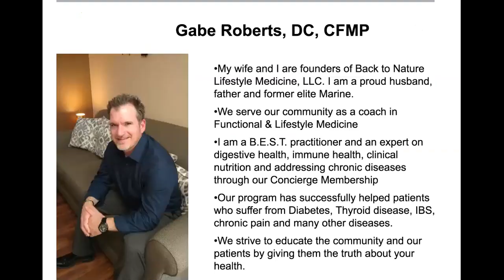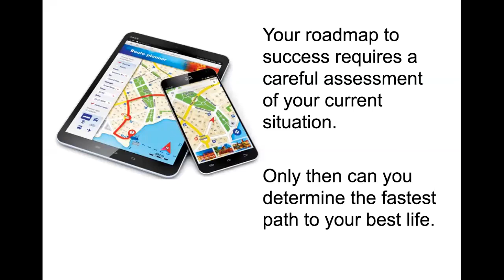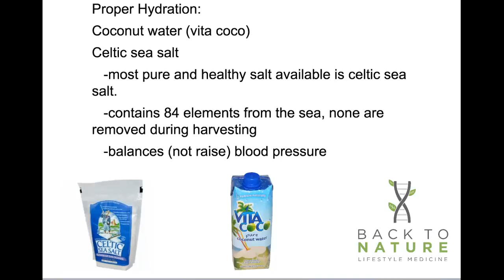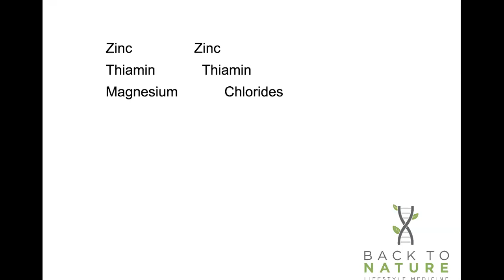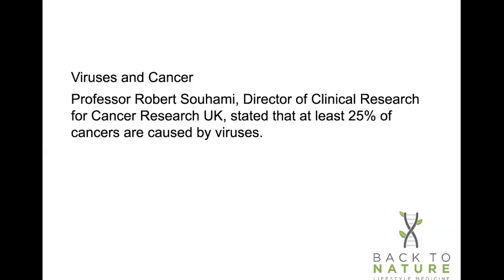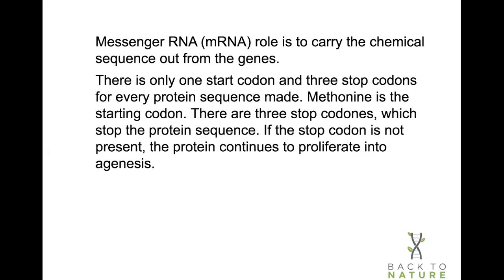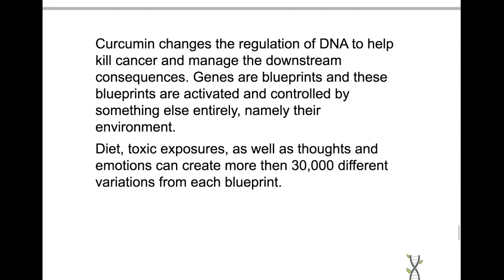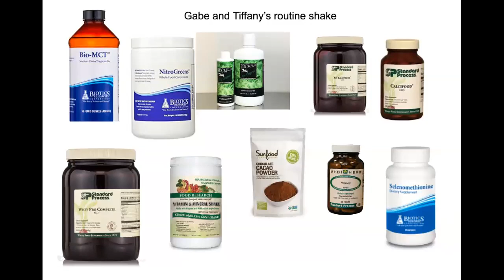Preventing Cancer with Nutrition